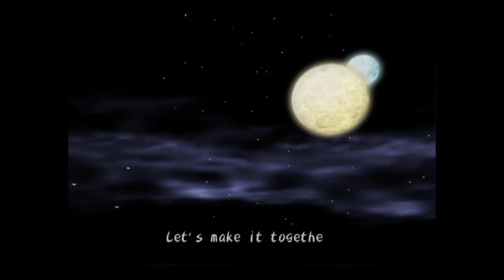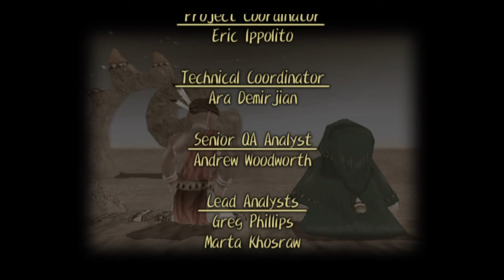Let's play Dark Cloud Finale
The adventure is coming to an end. The team travels back to the night when the Dark Genie was born. There, they plan to change the course of history and prevent the Dark Genie from coming into existence. The team witnesses the events of the night in question, but will they be able to make a difference? If they fail to change history, can they stand against the evil of the Dark Genie?